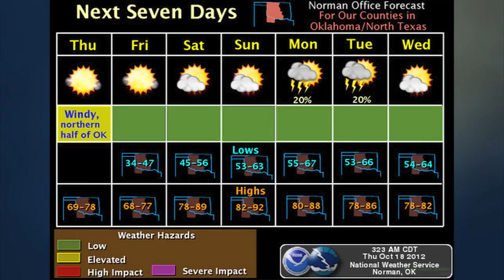Oklahoma Weather Forecast: Thursday, Oct. 18, 2012 (2012-10-18)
A strong and very dry wind will be seen across far north-central Oklahoma this afternoon. With exceptional drought, the wildfire dangers will be very high.